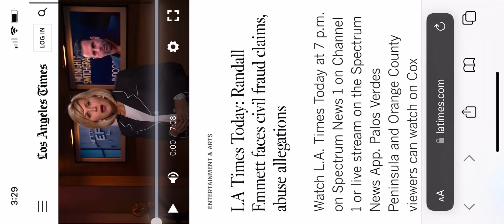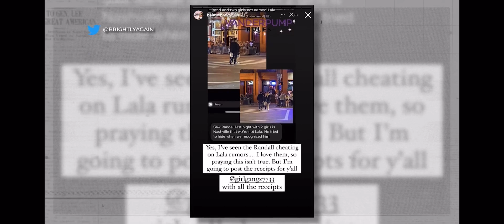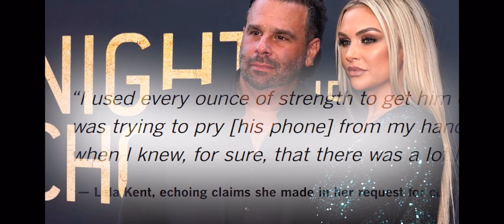LA Times EXPOSES Randall Emmett! INSIDE Lala's Ex's FRAUD + ABUSE Claims, SEX for Roles!